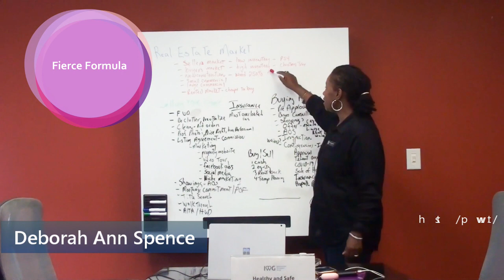Buyers Market Part 1 Fierce Formula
Straight, no chaser, real estate training and motivational videos.

Deborah Ann Spence
Deb Spence
Fierce Realty Corp